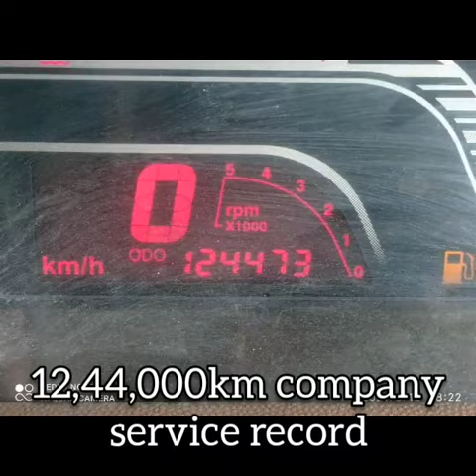Mahindra Bolero for sale